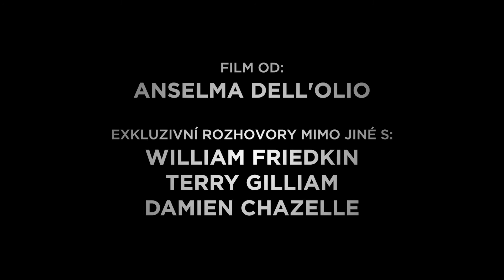Fellini a duchové | CZ trailer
Nahlédněte u příležitosti 100. výročí narození režiséra a držitele pěti Oscarů Federica Felliniho (Sladký život, Amarcord, Osm a půl, Giulietta a duchové) do jeho “skrytého světa”. Dokument ukáže množství dosud neodhaleného archivního obsahu a slavných filmových ukázek, které pomohou vykreslit unikátní vztah italského maestra k duchovnu a nadpřirozenu. Uvidíte také rozhovory s Damienem Chazellem, Terrym Gilliamem, Williamem Friedkinem a dalšími osobnostmi světového filmu i Felliniho blízkými spolupracovníky.

Distribuce do kin: Pannonia Entertainment